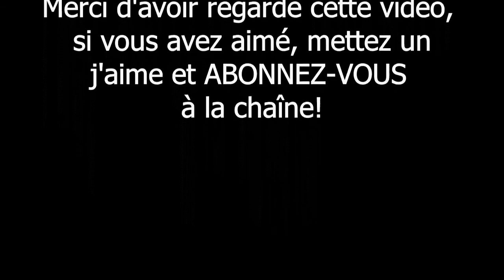VIDÉO DE YOGA POUR SE DÉTENDRE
Découvrez dans cette vidéo des séquences de yoga faciles à faire à la maison pour se détendre; Des exercices qui peuvent changer votre vie.